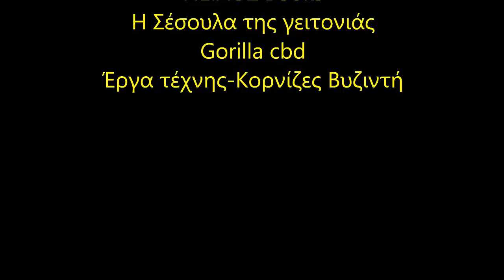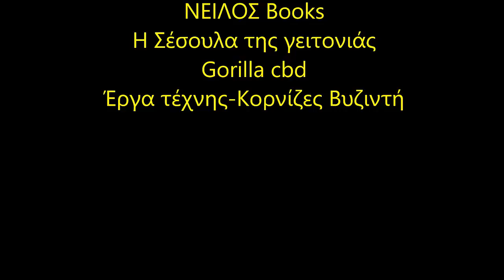Γήπεδο ΑΕΚ FC "Αγιά Σοφιά" / (22/1/2020) / New Stadium AEK Athens FC "Agia Sophia"